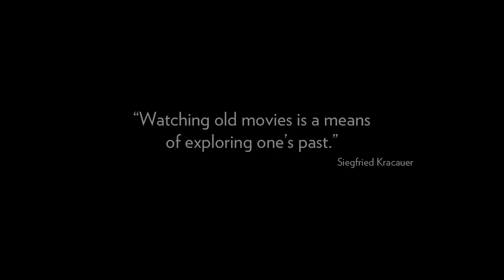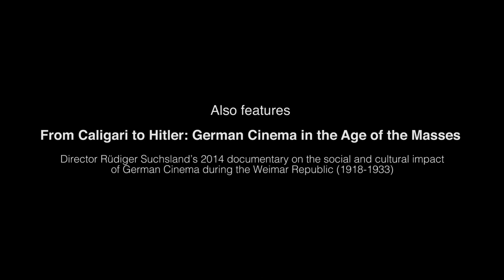HITLER'S HOLLYWOOD (New & Exclusive) UK Trailer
The story of one of the most important and most dramatic periods in the history of German cinema...

Nazi-cinema was a state-controlled industry, subject to rigid political and cultural censorship. At the same time, it aspired to be “Great Cinema”; it viewed itself as an ideological and aesthetic alternative to Hollywood. A German dream factory.

Rüdiger Suchsland’s Hitler’s Hollywood takes a closer look at the roughly 1000 feature films made in Germany between 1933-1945, examining how stereotypes of the “enemy” and values of love and hate managed to be planted, into the heads of the German people, through the cinema screens.